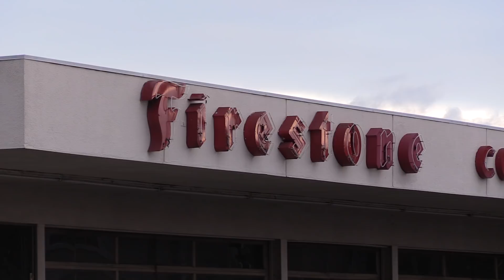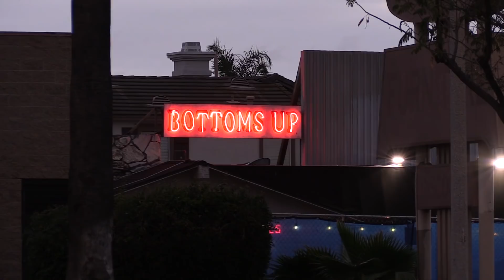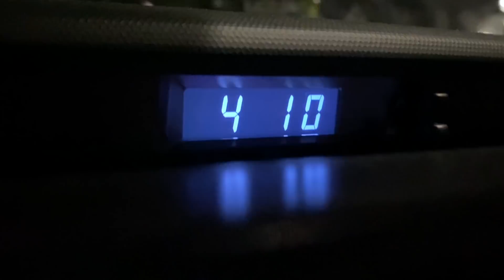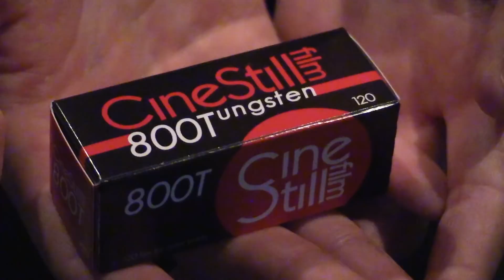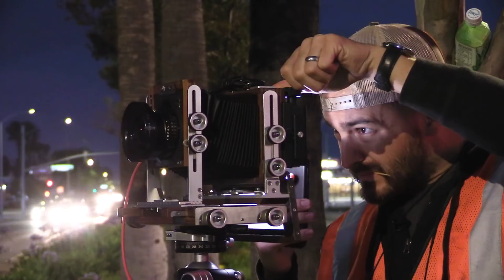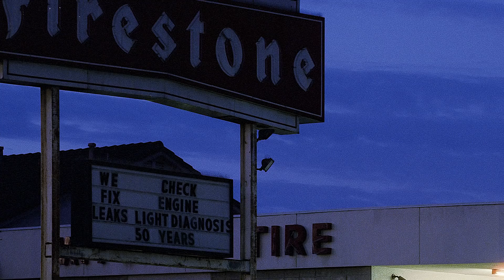Photography On Location: The Tire Shop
Your contributions make these videos happen! If you enjoyed this video, please consider making a contribution

Here’s another on-location video for you. This time I’m traveling far into the field, deep into the wilderness. It’s an expedition so grand that it would make Sir Ernest Shackleton himself quiver in his boots.

Nah, I’m just going to Anaheim.

You may know Anaheim as the home to Disneyland and the Mighty Ducks, but I know it as a place with a cool-looking tire shop where I made a YouTube video about taking pictures with my 6x17 camera. And hey here comes a spoiler alert. Seriously, don’t read any further if you want your surprises un-spoiled in this video. Are you ready? Okay here goes. I shot it on CineStill 800T film. *teehee* I know! So exciting! Before this outing, I’d never shot CineStill before. It was an experience. A learning experience, no doubt. But I am happy with the results. It’s a fun film to use.

Now I of course shot it on Kodak Portra 400, too. I’m comfortable with that film and I didn’t want to blow this shoot trying something new - especially on a film that costs fourteen bucks a roll. Portra was kind of my failsafe here. So on top of watching me descend into madness trying to make this composition happen, you’ll also get to see these 2 films compared. So you know, a fun time was had by all!

The camera you see me using in this video is a Shen Hao TFC 617-A with a Rodenstock 115mm lens. I use this combo A LOT for my “architectural” work. And I put “architectural” in quotes because I don’t really consider these types of photos architectural. They’re more like my slow, tripod-based attempt at street photography. Okay I know it’s not “street” photography as we all know it, but I guess I consider it some sort of hybrid between architectural, landscape, and street photography. I need to come up with a name for it.

And check out my online course all about light metering for film photography